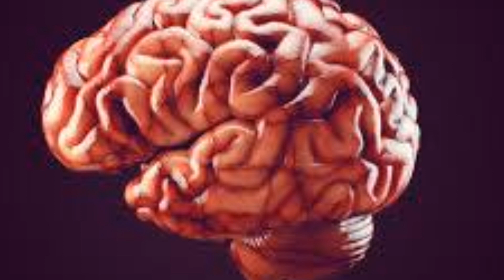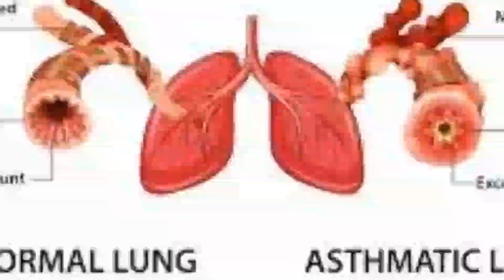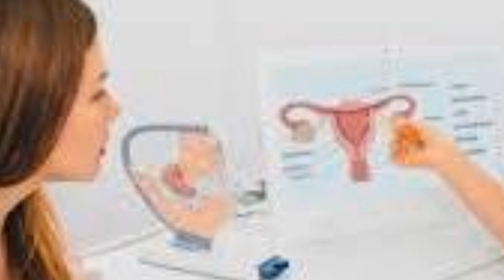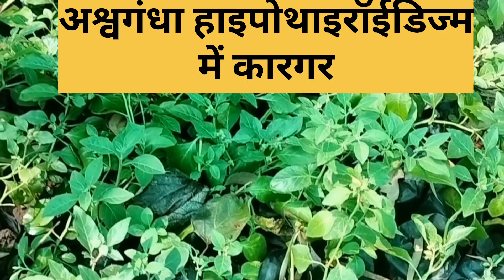अश्वगंधा से कोन कोन सी बीमारी ठीक होती हैं?aswgandha ke fayde in Hindi . today's Ayurveda#aswgandha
today's Ayurveda
aswgandha khane se kya labh hota hai
aswgandha khane se purusho ko kya labh hota hai
aswgandha se kon kon si bimari dur hoti hai
aswgandha ke fayde mahilao ke liye
aswgandha powder ke fayde
patanjali aswgandha pawder ke fayde
aswgandha churan ke fayde
aswgandha ka podha kaisa hota hai
aswgandha ke fayde or nuksan
aswgandha kitne din Tak khana chahiye
aswgandha churn kaise khaye
aswgandha churan ke nuksan
aswgandha or dudha pine se kya hota hai
yours quaries
aswgandha se kon kon si bimari thik hoti hai
aswgandha ke fayde in hindi
aswgandha ke fayde
1.mental health ke liye faydemand hai aswgandha
2.motape ko Kam karta hai aswgandha
3.sharirik kshamata badhata hai
4.blood sugar level ko Kam karta hai
5.testestoron or male fertility ko badhata hai
6.rogprtirodhak kshamata ko badhata hai aswgandha
7.skin or balon ke liye vardan hai aswgandha
8.heart ko svasthya rakta hai aswgandha
9.aswgandha me antitumer gun hota hai
10.female fertility ko sudharta hai aswgandha
11.menoposel lakshan se Aram milta hai.
12.aswgandha hypotheridism me kargar hai